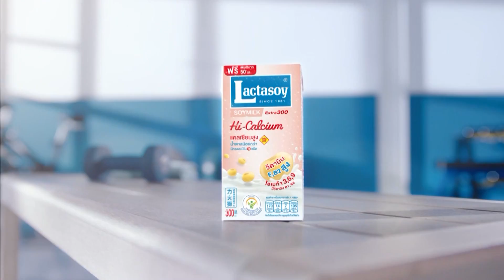พยากรณ์อากาศ 1 ก.ย. 65 ทั่วไทยมีฝนตก 40-70% | TNN EARTH | 01-09-22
เริ่มต้นเดือนกันยายน ทั่วทุกภาคยังต้องระวังฝนตกต่อเนื่องเพราะมีหลายปัจจัยเพิ่มฝนบ้านเราสำหรับช่วงวันที่ 1-3 ก.ย.นี้ มีทั้งมรสุมตะวันตกเฉียงใต้ และลมตะวันออกเฉียงใต้ ทำให้ภาคอีสาน ภาคตะวันออก รวมถึงกรุงเทพมหานครและปริมณฑล มีฝนตกหนักบางแห่ง